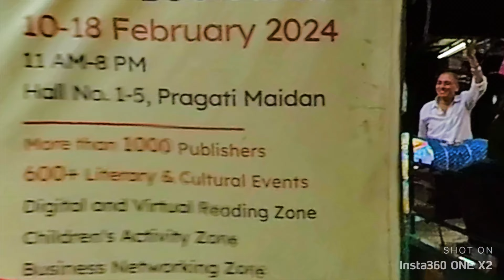Cute Girl Reaction on Kawasaki Z1000 | Bunny Helmet Cover | Market Reaction